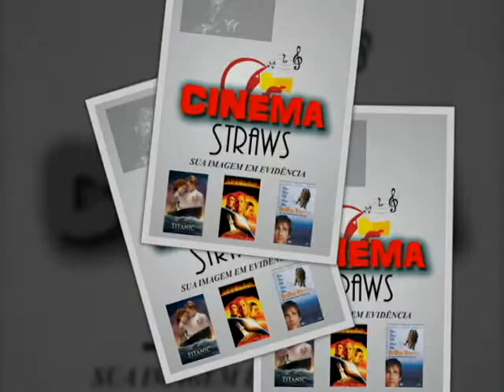Programa Straws Cinema / 27/11/2014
DICA SUPER ESPECIAL DO SAMUKA TVTUBE

O FUTURO CHEGOU !!

ENERGIA SOLAR - INSTALADOR SOLAR DE ALTA PERFORMANCE é mais que um curso
É um programa de aperfeiçoamento contínuo para instaladores, técnicos e empreendedores que querem entrar ou se aperfeiçoar no mercado de ENERGIA SOLAR.

Hoje, a energia solar é uma excelente solução para pessoas ou empresas que procuram economia na conta de energia e o mercado está em ascendência e a procura por profissionais capacitados para realizar instalações está alta e continuará crescendo.

UM CURSO COMPLETO E ACESSO A DIVERSAS PALESTRAS TOTALMENTE DE GRAÇA.
Todas as palestras e seminários que tivemos acesso está sendo disponibilizada, totalmente de graça, como Bônus para você.  As palestras e seminários fara com que você alcance a alta performance no mercado de Energia Solar Fotovoltaica. Se você quer entrar no MERCADO DE ENERGIA SOLAR ESSE É O CURSO.
Você poderá fazer esse curso mesmo que esteja começando do zero